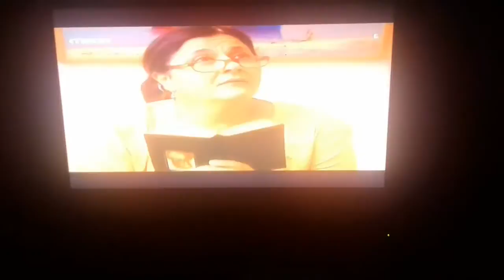Στο παρα πεντε